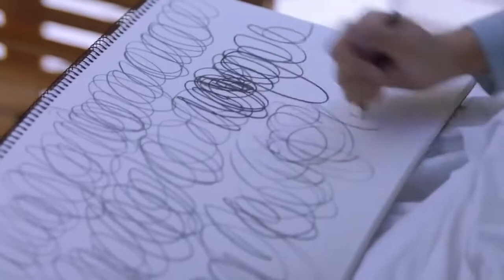Dünyayı Sana Döndürmek l Şirket Borçlarını Ödiyebilicekler Mi ? l Return the World to You l 归还世界给你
Dizinin Konusu:

Chen Yi En ve erkek arkadaşı Ye Qi Lei, üniversiteden mezun olduktan hemen sonra kendi işlerini kurdular. Ancak iş dünyasının rekabetçi ve acımasız olduğunu öğrenmeleri gerekir. Sonunda, rakibi Qi Lei'nin “kaza sonucu ölmesine” neden olur. Yi En, dağılmak yerine daha da güçlenir ve şirkete tek başına liderlik etmenin ağır yükünü üstlenir ve sonunda ünlü bir moda markasını tüm dünyadan çıkartır.O. Aynı zamanda, Qi Lei'nin nerede olduğunu bulmaya devam eder. Qi Lei aslında ölmedi, biri onu kurtardı, ancak yaralarının ciddiyeti nedeniyle plastik cerrahiye girmek zorunda kaldı ve şimdi yurtdışında iyileşiyor. Qi Lei, kazasının ardındaki gerçeği öğrenmek için Çin'e döndüğünde, bir moda girişiminin başkanı olur ve "Lu Zhun" adını kullanır. O ve Yi En rakip olarak tekrar buluşurlar ama sonunda tekrar birbirlerine aşık olurlar. Ancak, Yi En'in onu takip eden çocukluk arkadaşı Qin Ye devreye girince işler karmaşık bir hal alır ve Yi En'in en iyi arkadaşı Cen Wei yakışıklı Lu Zhun'a aşık olur.

Dizi Oyuncuları :
Gulnezer Bextiyar,
Yang Shuo,